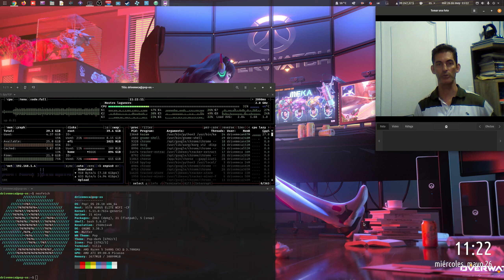Operador Claro Colombia, te hablan claro?